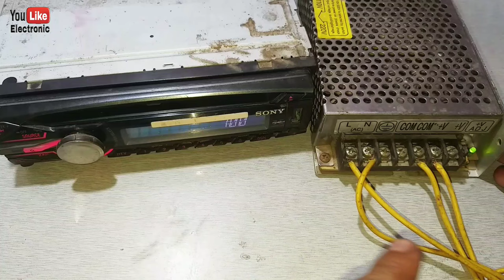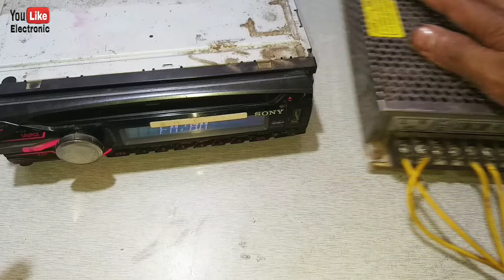Car Stereo को डायरेक्ट 220 AC कैसे चलाऐ ?? || हिंदी || You Like Electronic